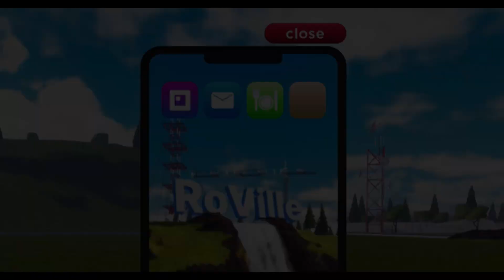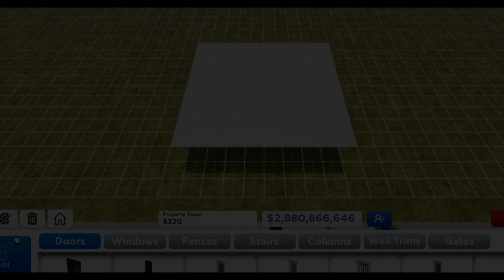[NEW UPDATES] - RoVille Big Updates | July 2023 |New High- End Apartment!| BY CEO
This video shows the New updates in RoVille Games.

Changes:
➡️ RoVille update:
➡️ Food delivery app! Order food from different places to your home!
➡️ High-end apartment building!
➡️ Ability to paint bottom of floors/ceilings!
➡️ Ability to rename save slots!
➡️ New food! (Nachos, fruit salad, spaghetti)
➡️ Placeable traffic cone in backpack!
➡️ Skin color option in avatar editor
➡️ 2 new sliding gates! Minimalist sliding gate and Estate sliding gate
➡️ Hex code color input in color picker!
➡️ New furniture!
➡️ Bug fixes